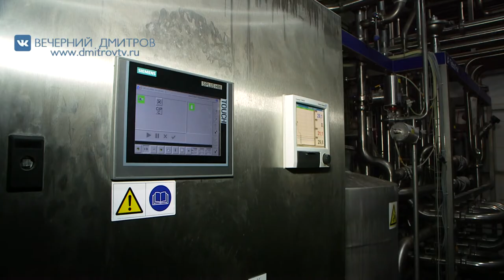Ирина Роднина на Дмитровском Молокозаводе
С производственным процессом Дмитровского молочного завода познакомилась депутат Государственной думы Ирина Роднина.